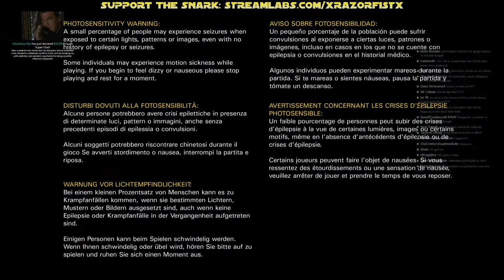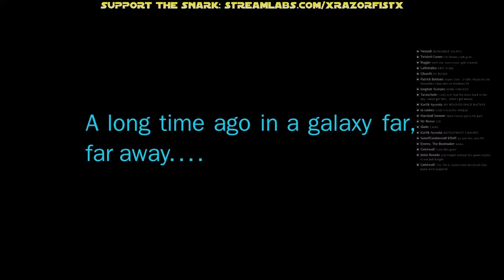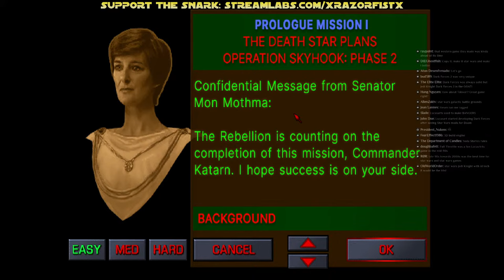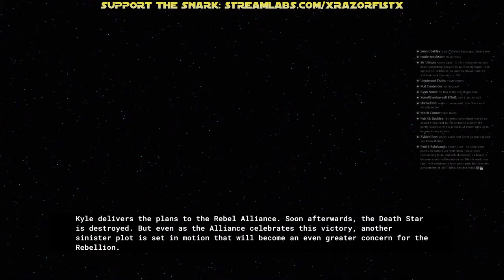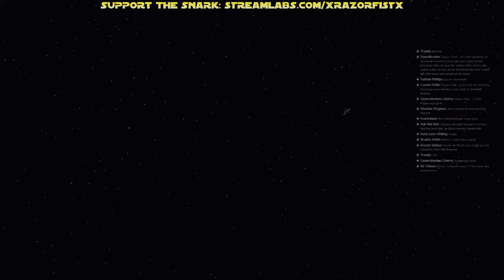RazörFist Arcade - Star Wars: DARK FORCES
Or as Disney calls it: "Forces of Color"